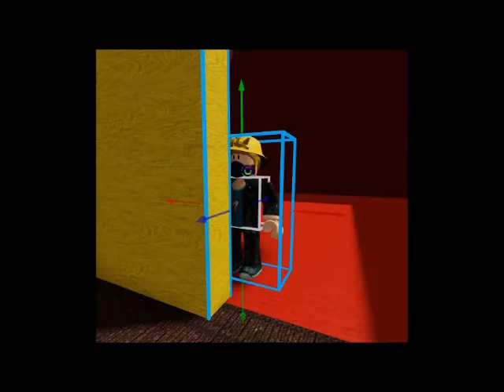Sentry Shenanigans! (Available for editing.)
I need 3 editors total.
I need a sound editor, a speed editor and an effects editor.
Sound Editor:
Speed Editor:
Effect Editor: